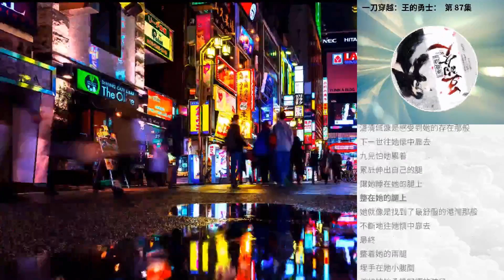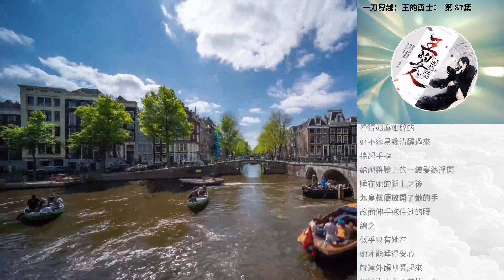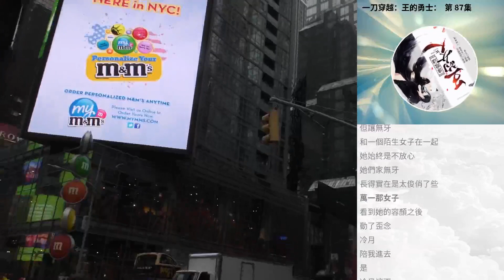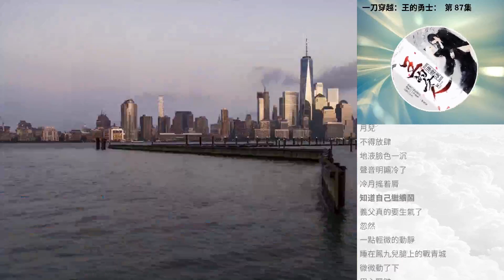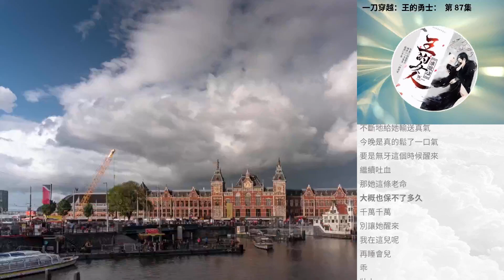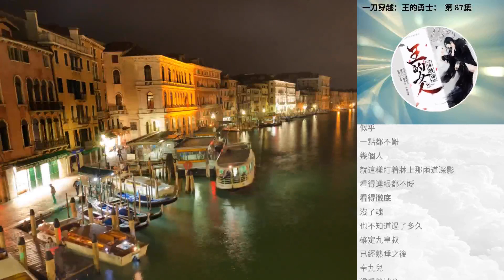一刀穿越：王的勇士： 第 87集